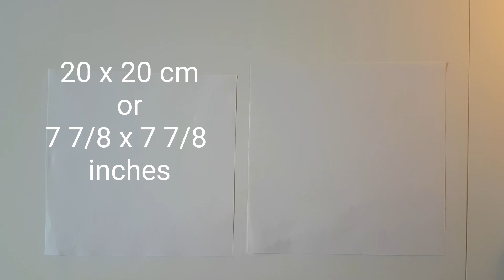Origami gift box @Fish n' Hacks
This origami box can be made by both children and grown ups. I do these with my 5 year old girl 😍